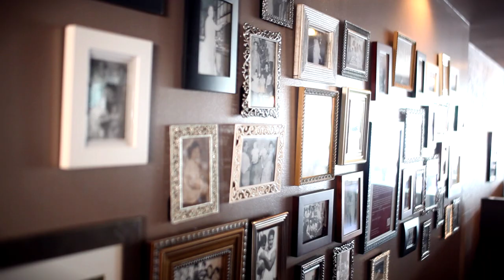MUCCI'S RISTORANTE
MUCCI'S IS A FINE DINING FAMILY AFFORDABLE RESTAURANT LOCATED IN THE HEART OF ERIE, OPENED 6 DAYS A WEEK OFFERING LIVE MUSIC ON SATURDAY NIGHTS! MUCCI'S HITS ALL ASPECTS FROM FIRST DATES TO LARGE PRIVATE PARTIES. COME IN RELAX ENJOY A COCKTAIL OR A LATTE ON THE PATIO.

MUCCI'S LOCATED AT 881 ERIE STREET EAST WINDSOR ONTARIO CANADA